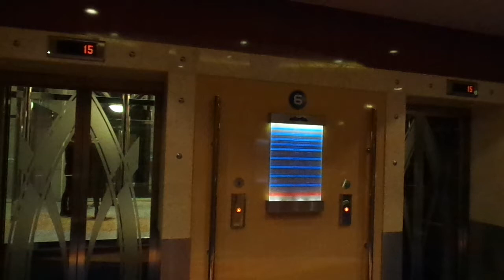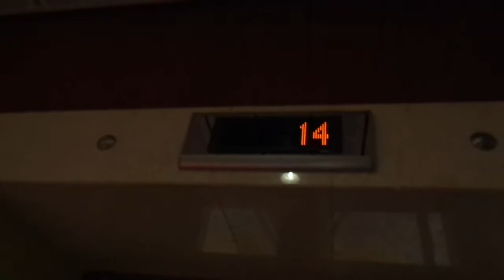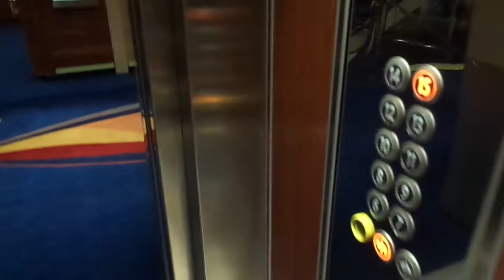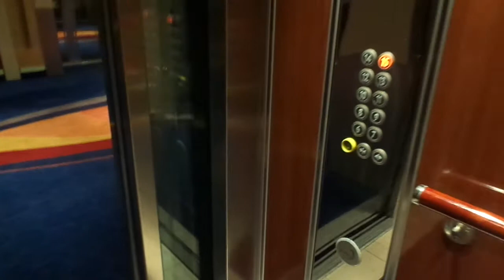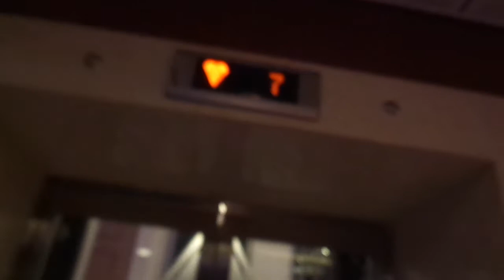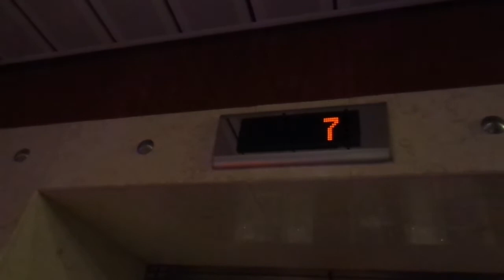Night video: BEAUTIFUL! 2003 Fast MacGREGOR KONE Minispace Tr. Scenic Els/L 2&3@ M/S Color Fantasy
All the videos from the previous cruises on Color Line's cruiseferries m/s Color Fantasy and m/s Color Magic have been published already! You will also find them on my playlists: "Cruiseferry Color Line m/s Color Magic (2007)"

These are the two main scenic elevators (two out of four scenic elevators in the forward) onboard the cruiseferry Color Line M/S Color Fantasy, serving decks 6-15. They're numbered 2 and 3 and also have names (Forward Starboard Elevator 2 & 3).

There are 19 elevators, and a dumbwaiter onboard Color Line M/S Color Fantasy. Out of them, 6 are non-scenic passenger elevators, 1  is a non-scenic mixed-use elevator (only for the crew at sea, the one with M-series fixtures), 8 are scenic passenger elevators and 4 are service/staff only elevators. The Color Fantasy was built at the Kvaener - Masa Yard in Turku, Finland, and completed in December 2004. The elevator parts had been manufactured during 2003 already, and almost all got the newly introduced KONE KSS fixures, while the mixed-use elevator still got equipped with M-series. Also, this is before 2005, when the MacGREGOR KONE marine elevator division still hadn't been renamed to the present-day KONE Marine!
All the passenger elevators (non-scenic and scenic) come with both digital and text/lamp floor indicators, and due to the high passenger flow onboard, all but the mixed-use elevators were made fast, and the newly introduced KSS fixtures, they still have the M-series logic (the up&down romb), especially distinguishable on the scenic elevators. All the scenic elevators also have glass doors (making them completely see-through), and the scenic design is rounded, similar to the 1970s-90s American and European postmodernistic scenic elevator building design.

The cruiseferries Color Fantasy and Color Magic are both cruiseships with cardecks, and are both equipped with a 3-deck high promenade, and they were effectively based on the successful Silja Line cruiseferries, the Silja Serenade and Silja Symphony (built in 1990 and 1991, respectively), which were the first cruiseferries in the world to incorporate the promenade design  (a 5-deck high promenade) and they are also cruise ships with car decks. From 1999 onwards, also the Royal Caribbean Cruise Line adopted their version of the Promenade, first on the Voyager-class cruise ships, and most recently, on the Oasis-class with different variations.

Location: Cruiseferry Color Line M/S Color Fantasy (serving the Oslo-Kiel route)
Brand: MacGREGOR KONE
Type: Monospace MRL Traction, Ecodisc, newly introduced KSS fixtures from 2003
Year installed: late 2003 (completed in 2004)
Decks served: 10 (6, 7, 8, 9, 10, 11, 12, 13, 14, 15)
Serial: H399062 & H399063
Capacity: 21 persons or 1600 kg